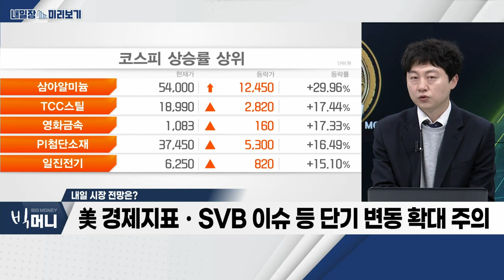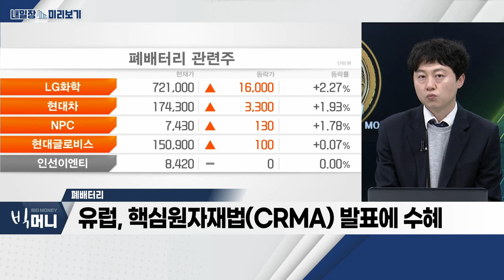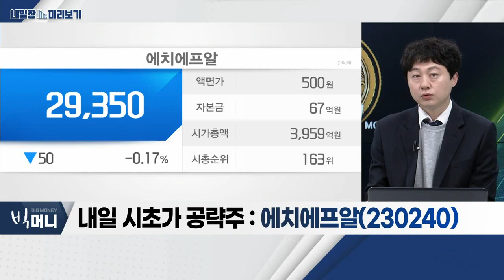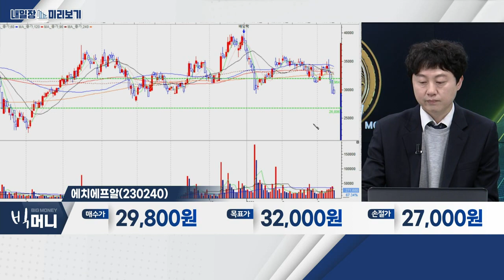에치에프알(230240)... 폐배터리_내일장 미리보기 (20230315)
- 美 경제지표ㆍSVB 이슈 등 단기 변동 확대 주의
- 유동성 위기, 전이 가능성 제한적
- 필수소비재ㆍ통신 등 경기방어주ㆍ모멘텀 종목 관심

- 유럽, 핵심원자재법(CRMA) 발표에 수혜
- 유럽 역내 광물 채굴 제한
- 폐배터리 재활용 시장, 연평균 47% 확대 예상

- 안정적 고객사… 유선장비 매출 성장
- 일본ㆍ미국향 매출 증가 추세
- 경쟁업체 대비 저평가